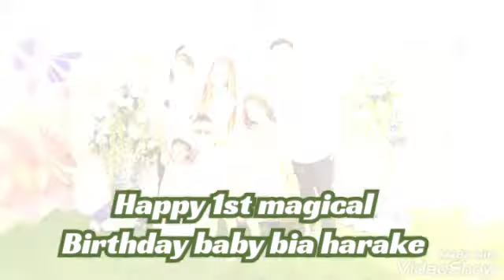BIA 1st MAGICAL BIRTHDAY CELEBRATION | Credit by Marites Vlogg